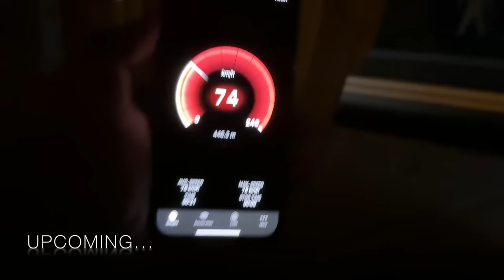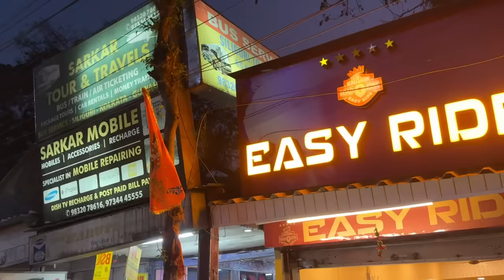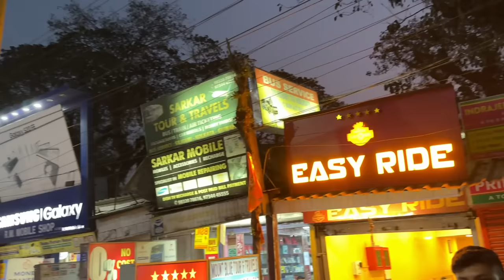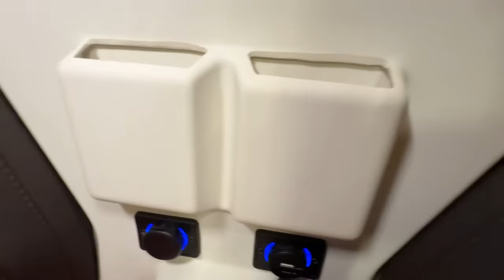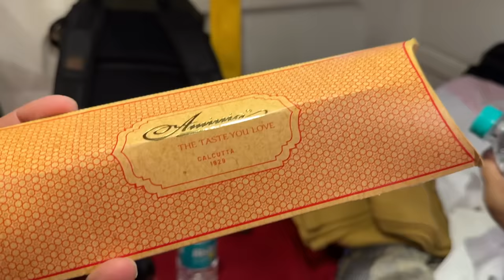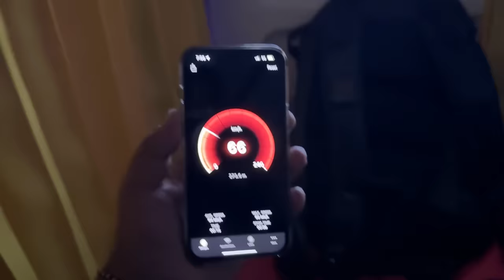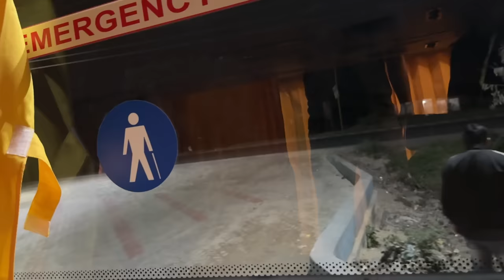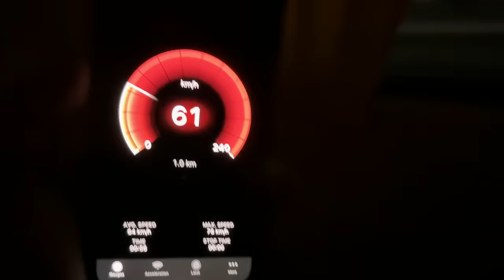My First Most Premium Class Bus Journey with Free Delicious Food || Bus Hostess On board | 5star Bus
I love making videos and this video is about My first premium luxury sleeper bus experience & Dhaba food  || Siliguri to Kolkata 🔥

Is video me main aap logo ko Siliguri to Kolkata  ek Luxurious sleeper bus mein travel kar ke dikhane wala hu or apna experience bhi aaplogo ke sath share karne wala hu video end tak dekhna kafi maza aane wala hai is video me. or v bohot sare chizo pe maine baat kiya hai video ko poora dekhna agar ye video acha lage toh like Share jaruru karna or subscribe karna na bhulna